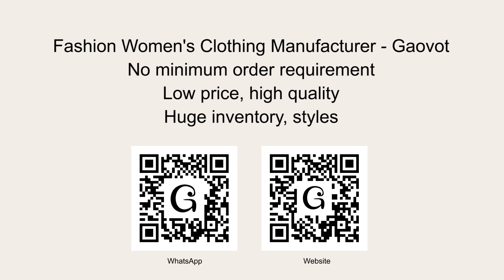New Trends in Wholesale 2023 - Gaovot Womens Tops Collection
New Trend for wholesale
Hot element —— Women's tops